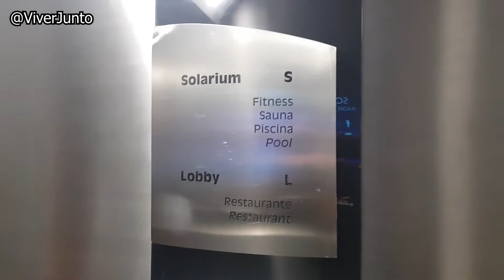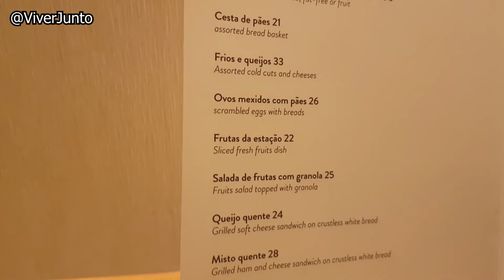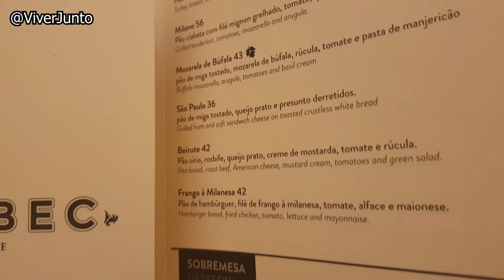Hotel 5 estrelas nos Jardins - São Paulo. Radisson Blu com piscina e academia incrível.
🔊 Fabino Mazzeo se hospedou no Radisson Blu São Paulo e aproveitou para mostrar um pouco do que esse hotel internacional oferece. Localizado em uma das mais nobres regiões da cidade, o bairro dos Jardins, fica próximo de bons restaurantes e da Avenida Faria Lima.

😍 𝗔𝘀𝘀𝗶𝘀𝘁𝗮 𝘁𝗮𝗺𝗯𝗲́𝗺

✓ Como organizar Festa Junina em casa. O que aprendemos em oito anos organizando na nossa casa.

✓ Espantalho de parede para festa junina. Como fazer espantalho para decorar a parede na festa junina

✓Chapéu de Festa Junina para decoração - Como fazer uma chapéu de palha para decorar a Festa Junina.

😍 Nossas recomendações, para quem curte viajar como nós.